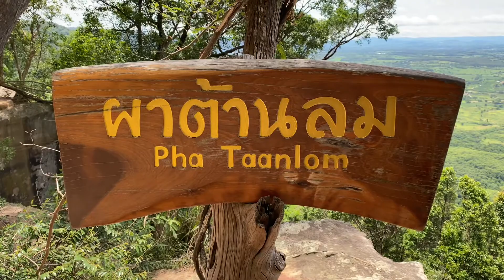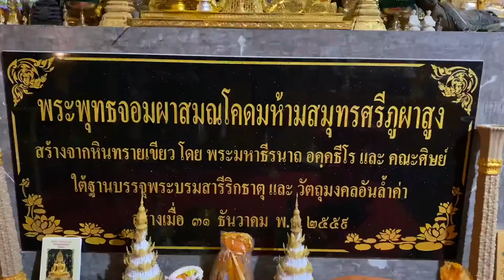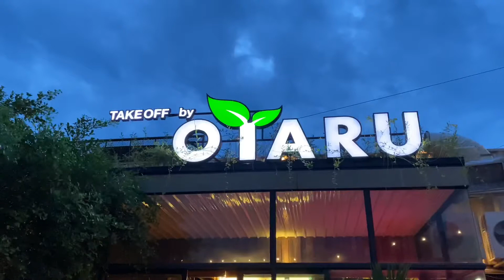เที่ยวทั่วไทยไปกับแอนนา : นครราชสีมา